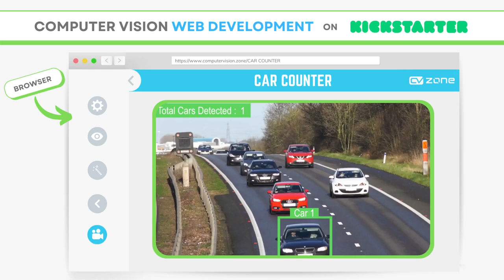Car Counter on the Web | Computer Vision Web Development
Learn how to detect and Count cars on the Web. We will create our own custom object detector and deploy it in the browser. This will allow you to create cloud-based services for object detectors and save their statistics.
All of this and 30+ web apps will be created in the World's First Computer Vision Web Development Course.

Check out our Kickstarter Page and Click on "Notify me on launch" so you don't miss the early bird limited discounts.